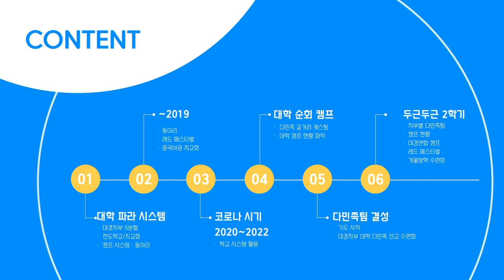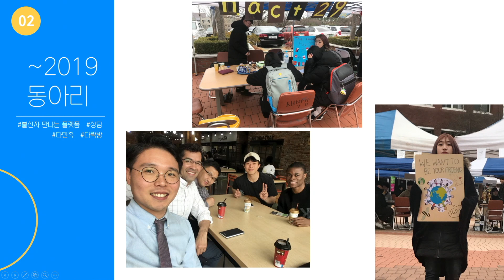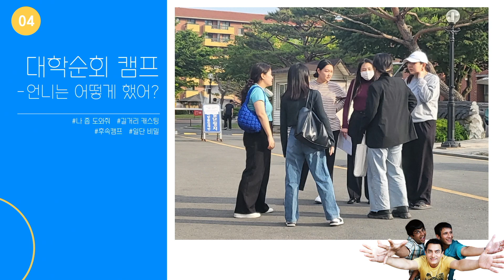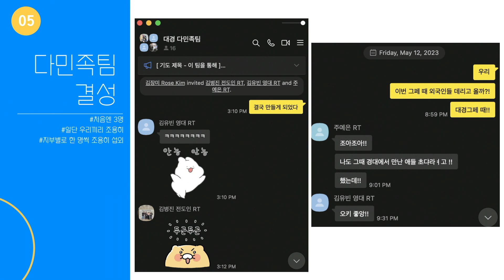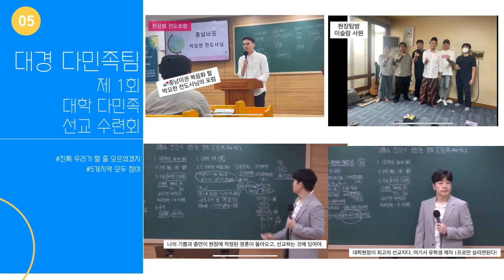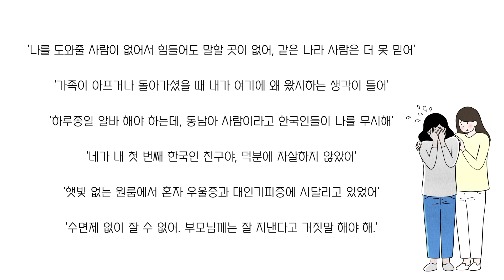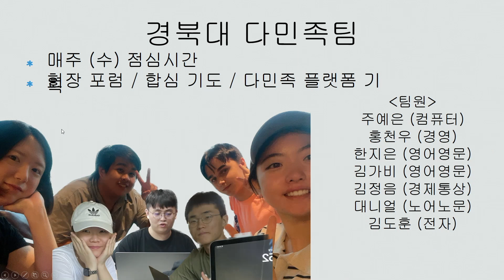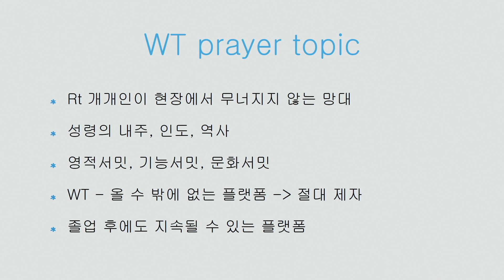20230916 Forum | Univ. Team 대학팀-유학생사역 | DMES 대경다민족전도학교